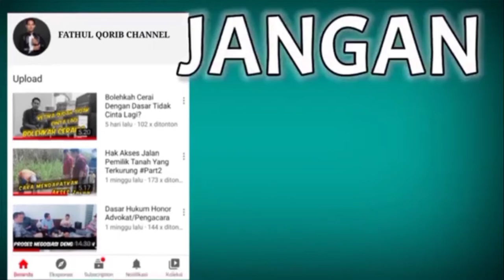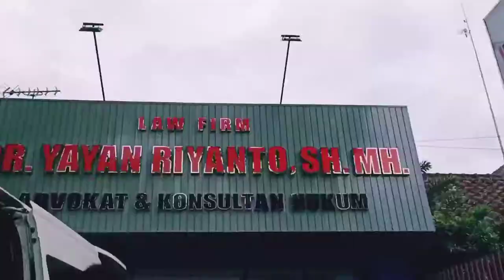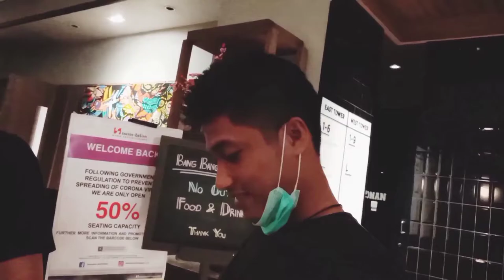DPC PERADI RBA KAB. MALANG ❗ KE JAKARTA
Hari ini rekan-rekan DPC Peradi RBA Kabupaten Malang berangkat ke Jakarta dalam agenda menghadiri dan melaksanakan pelantikan kepengurusan DPC Peradi RBA Kabupaten Malang.

Bagaimana keseruannya ikuti terus ya gengs❗❗